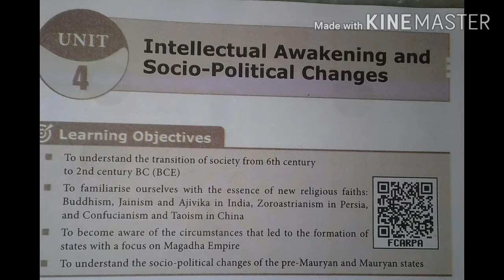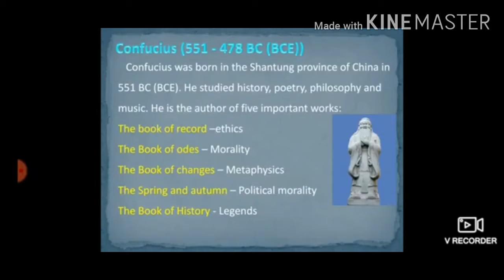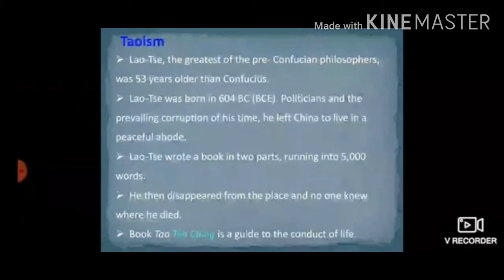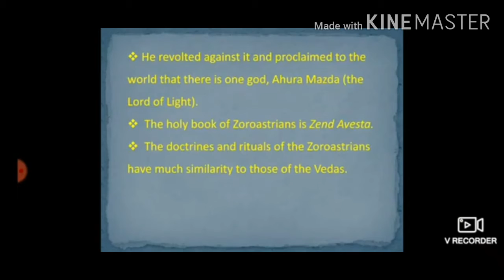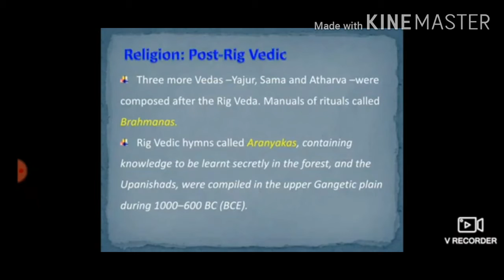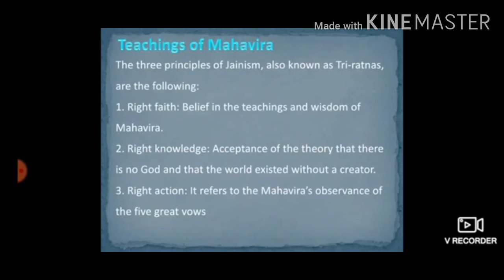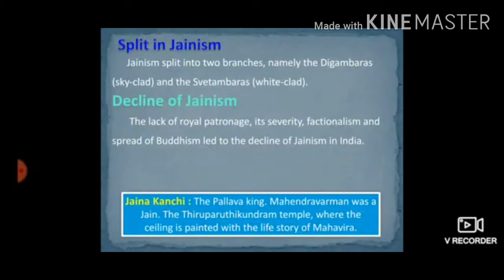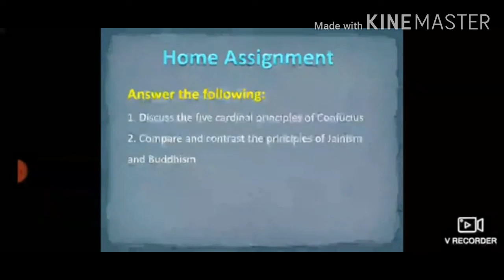IX Th Std Social Science History Unit-4 Part -1 video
Intellectual Awakening and Socio - Political Changes